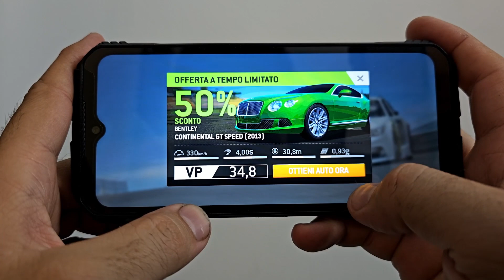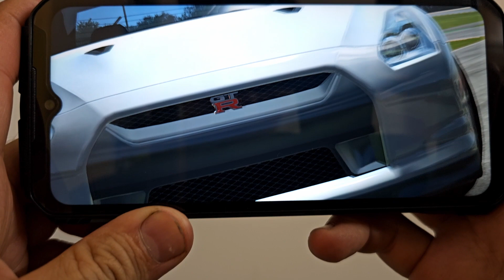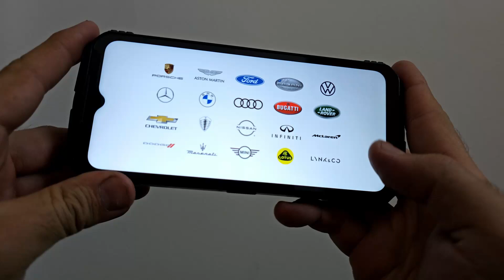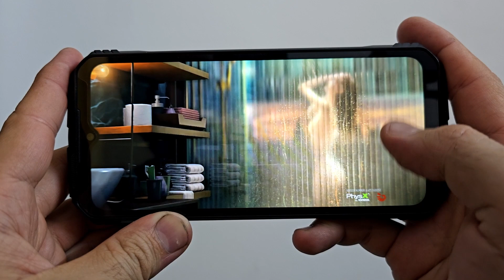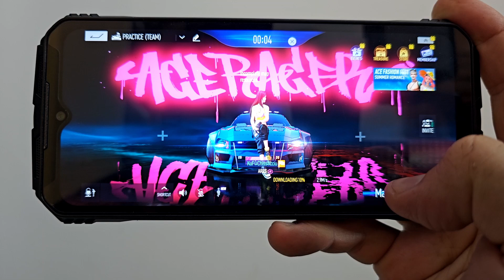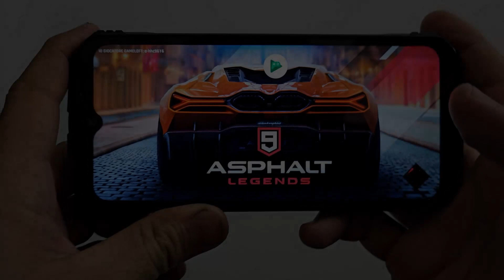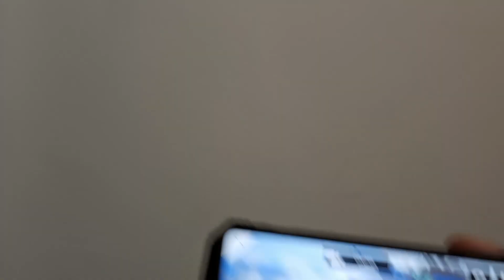DOOGEE S100 PRO Gaming: REAL RACING 3, ACE RACER, ASPHALT LEGENDS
Demonstration of the hardware power with 3 very heavy games for any smartphone.

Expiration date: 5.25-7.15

MENU' VIDEO
00:00 - REAL RACING 3
04:36 - ACE RACER
09:08 - ASPHALT LEGENDS

💰 IF YOU LIKE YOU CAN HELP ME GROW THE CHANNEL WITH A SMALL CONTRIBUTION, THANK YOU

✅ TESTED ITEMS LIST
🔵 MY EQUIPMENT